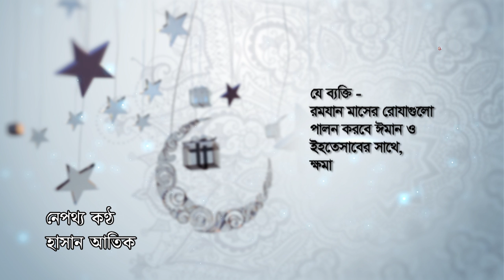Rojar Gaan: Abar Elo Ramjan | Motiur Rahman Mollik | Ramadan Song by Sosas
This is a Ramadan song "Abar Elo Ramjan"by Motiur Rahman Mollik.One of The most populer Rojar Gaan of Bangladesh.

Rojar Gaan: Abar Elo Ramjan
Tuner & Writer: Motiur Rahman Mollik
Singer: Moshiur Rahman,Touhid,monir,nasir,muaz,naim,lalin,akram,faruk,oahed,khobaeb,rashed & shahad.
Published by Somonnito Sangoskritik Songsod - Sosas.